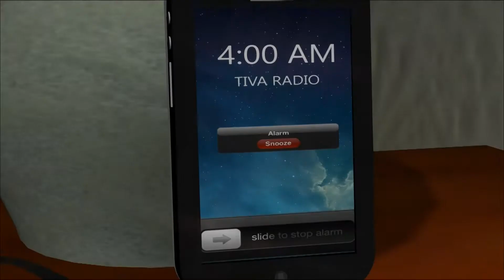Hay Que Decirlo 080216 (5) - Dentistas buscando opciones de empleo fuera del pais.